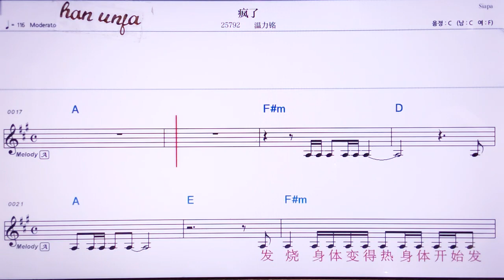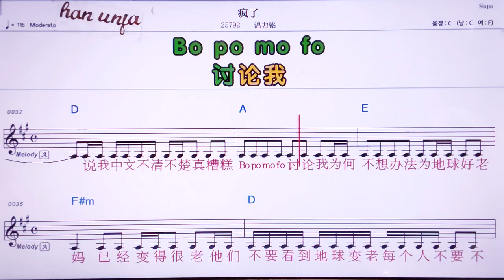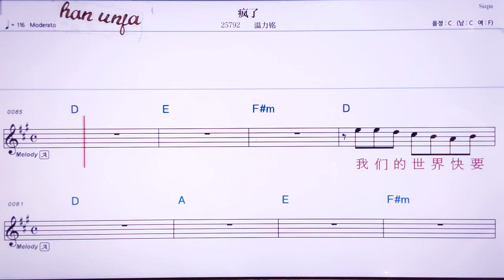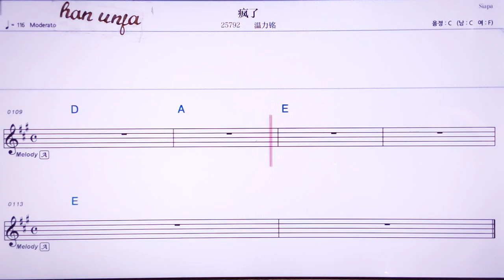💖펑러/원리밍 👍MR,노래방, 악보, 코드,Karaoke With Sheet Music